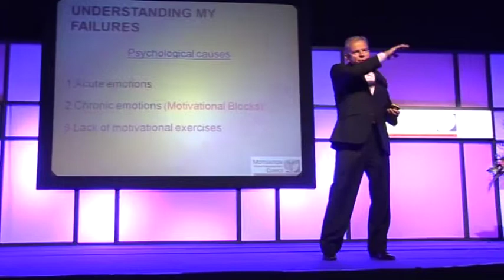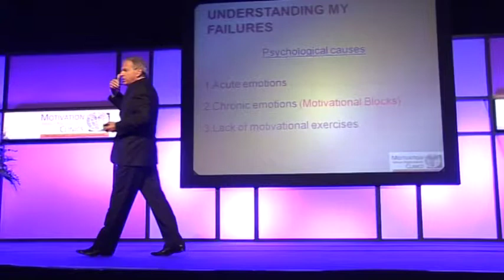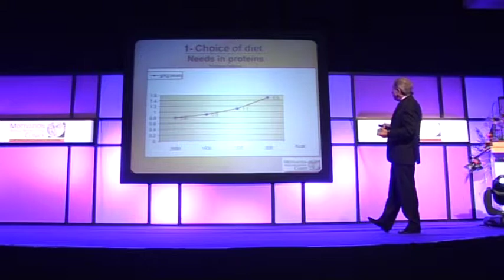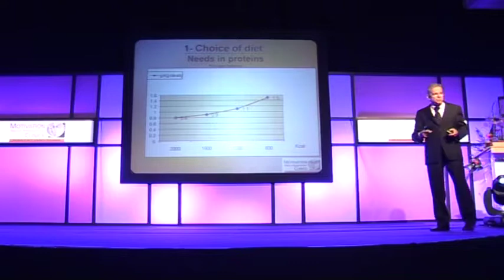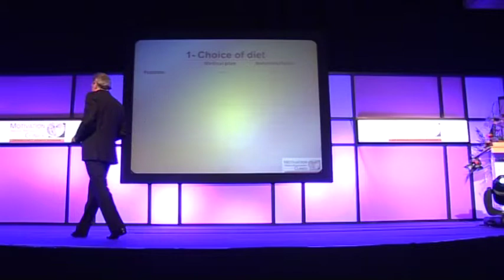Mental Jogging - understanding success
Understanding my success - Acute emotions & Mental jogging.
Choice of Diet